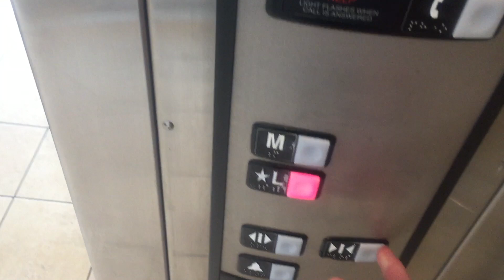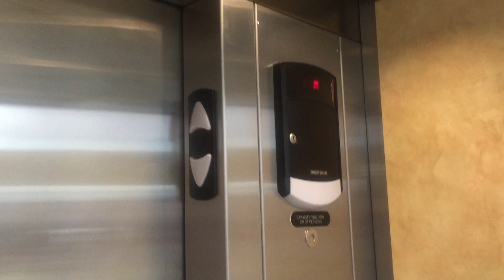Schindler 330A Hydraulic Elevator - Sunridge Mall, Calgary, AB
This is another nice, glass Schindler elevator.

Elevator Info:
Brand: Schindler
Type: Hole-less Hydraulic
Installed: 2000s